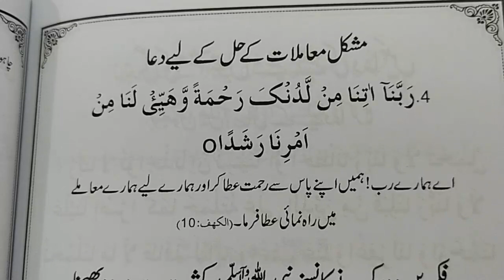Dua for Hardship in Life || Dua to Ease Your Difficulties || Learn Duas